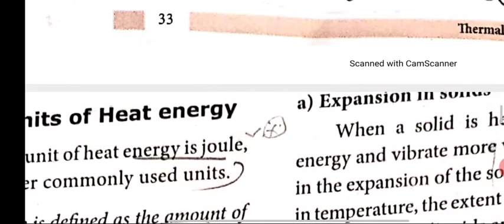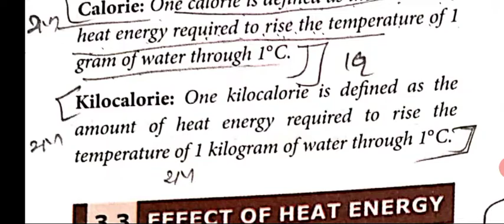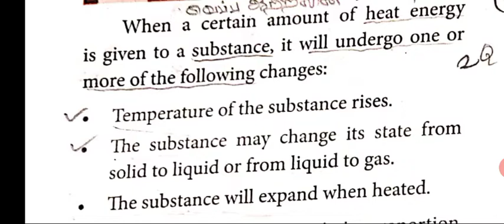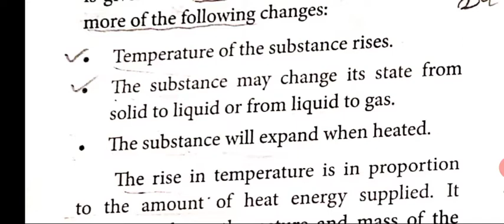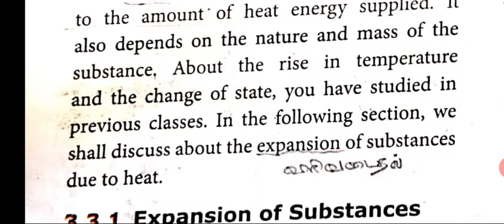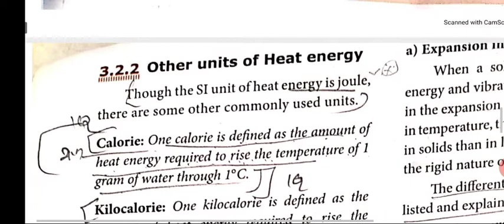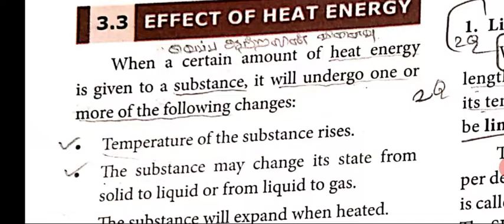10TH SCIENCE (PHYSICS) THERMAL PHYSICS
OTHER UNITS OF HEAT ENERGY